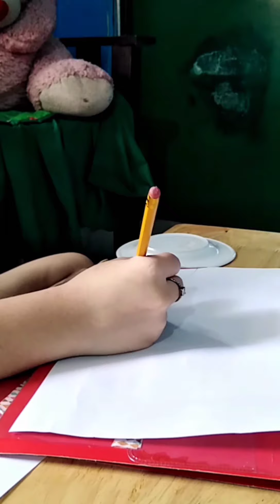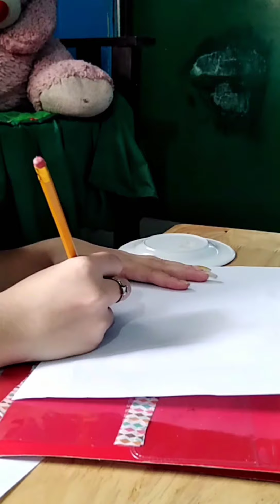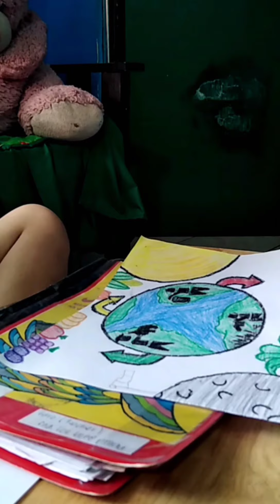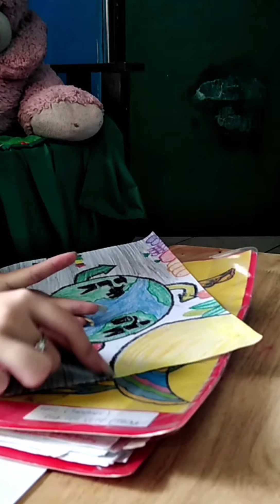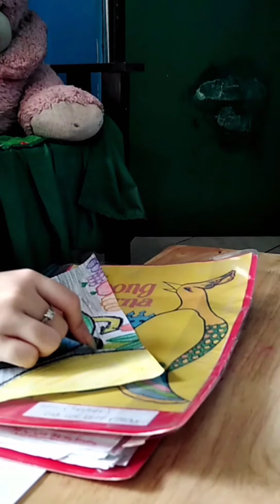MY SIMPLE ART WORK ✍️ (Poster Making Contest ) Practice pa lang 😚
hope you like it  guys my new upload video  hindi po ako gnun ka expert o kagaling mag drawing but ill do my best para sa Section na men. (Poster Making Contest   by Grade 8 Sec diplomacy )
thank ful po ako at ako ang napili nyo ipanglaban kahit hindi poko gnun kagaling mag drawing , Sa mga hindi pa po nakapg Subscribe ng youtube channel.ko.  arat na po. at i click ang notification bell para upadated po kayo sa bago ko pong video pa like and share na rin po guys
salamat po sa inyo pong lahat  😘😊

plss Support my Social Account

Instagram - JAs Mi Ne